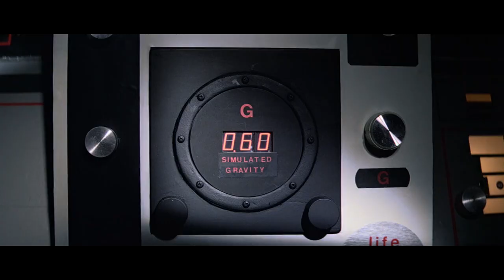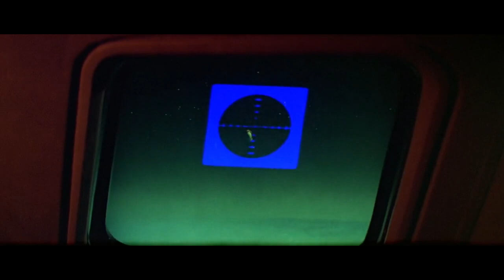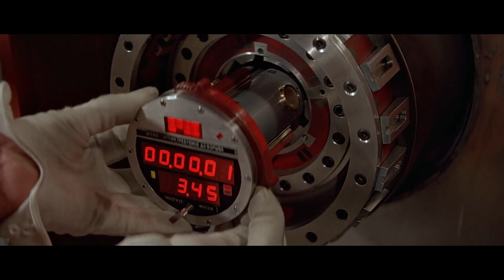James Bond Behind The Scenes: John Grover & Colin Miller Interview | Podcast #150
If iTunes isn't your thing, you can find us on Stitcher

...or any of your favourite podcatchers.

This week our intrepid roving reporter, Pete Doherty is bringing us an intriguing interview with Bond production legends - John Grover and Colin Miller.

Starting his journey with The Spy Who Loved Me, Grover, went on to work as editor on For Your Eyes Only, The Living Daylights, and Licence To Kill.

Colin Miller's work in the sound department began back in 1979 with Moonraker, and included For Your Eyes Only, A View To A Kill & The Living Daylights.

Tune in to this week's episode for a look at Bond behind the scenes.